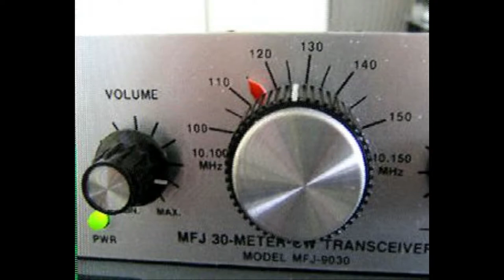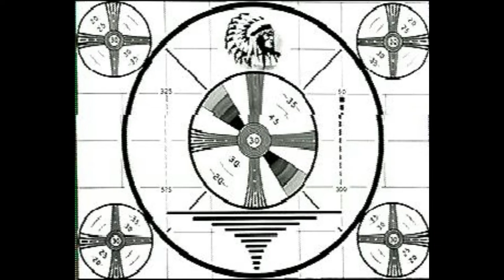Daily Minutes 10 november 2017